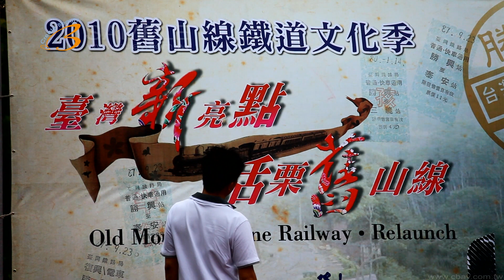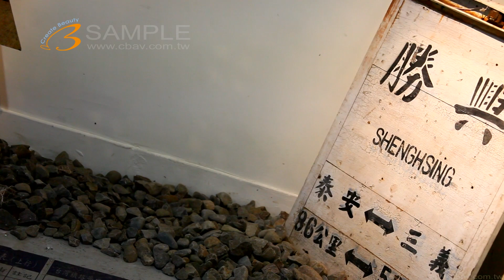3D Full HD 苗栗 龍騰斷橋 勝興車站 ck124 蒸汽火車 火車 K0188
3D Full HD 苗栗 龍騰斷橋 勝興車站 ck124 蒸汽火車-影片導覽 K0188

(受限頻寬因素無法將畫質完美呈現,歡迎來電預約賞片)單機錄影(36組)、FULL HD多機EFP轉播(3套)、SD多機EFP轉播(4套)OB轉播車(3台)、32呎大型手臂(四組)、電腦剪接(六間)、上市上櫃簡介、工商簡介、產品簡介、教育訓練簡­介、製程簡介、電視廣告、Web廣告、Web Kuso廣告、廣告機營運、豪華婚禮MV、行銷簡介、電腦動畫、互動光碟製作、CD、DVD、BD光碟母片壓片製造、教學影帶製作、平面設計、影音網站建置、HDTV高畫­質影像製作中心、FULL HD 影像素材交易授權、廣告拍攝、MV拍攝、偶像劇拍攝。